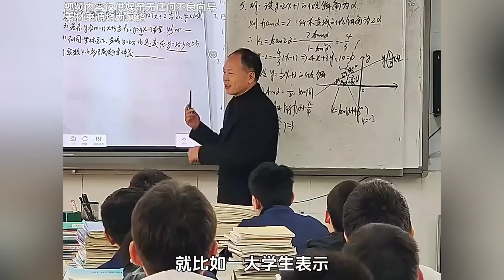大学老师出了校门竟也是最顶层的人物